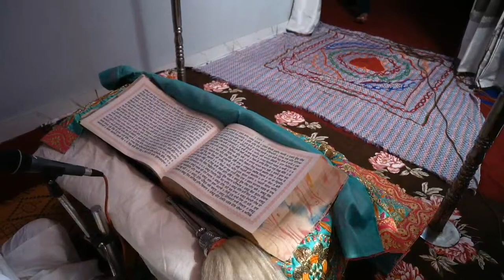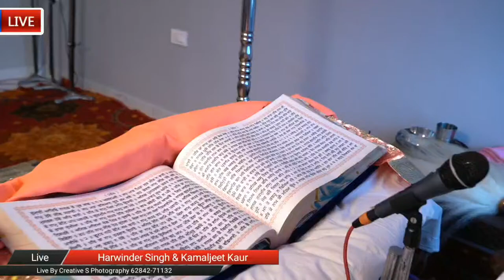Live Path & Jaggo II Harwinder Singh & Kamaljit Kaur II Creative S Photography 62842-71132